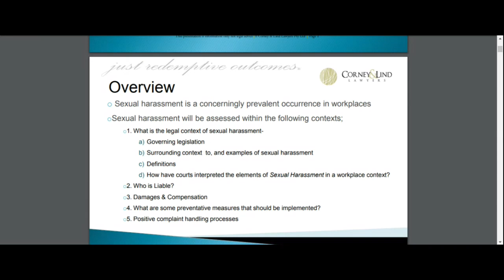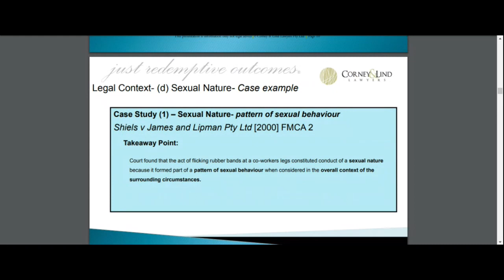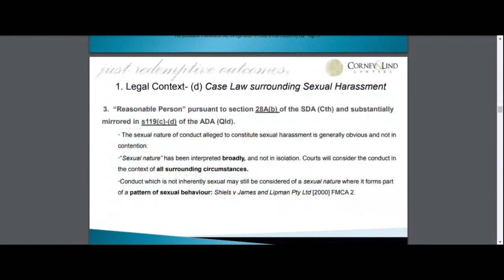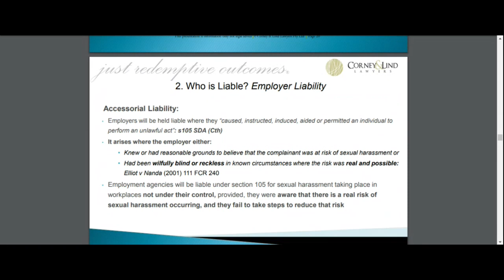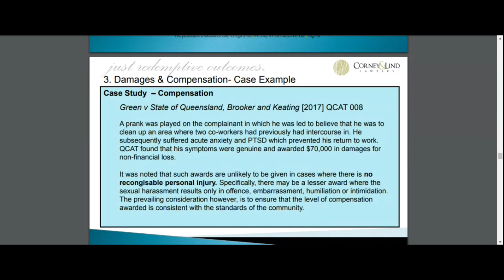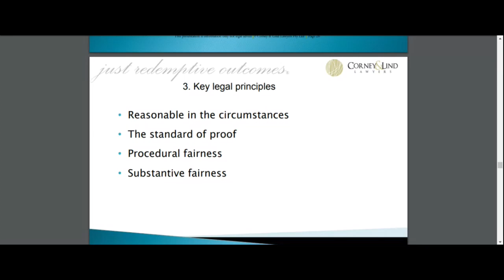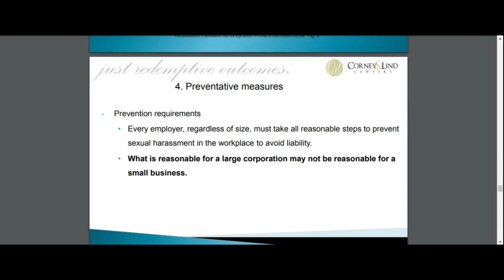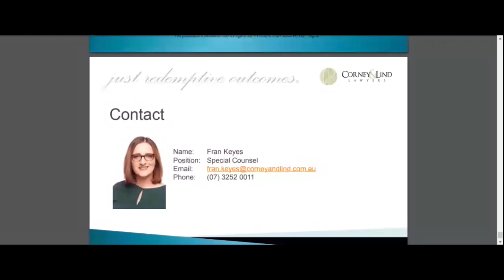The MeToo Movement & Workplace Sexual Harassment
General: The MeToo Movement Brought into Focus Sexual Harassment That Can Occur Anywhere Including Churches, Ministries and Christian Workplaces

This webinar will discuss:

What is sexual harassment?
Preventative measures
Complaints handling process
Presenter: Fran Keyes, Special Counsel